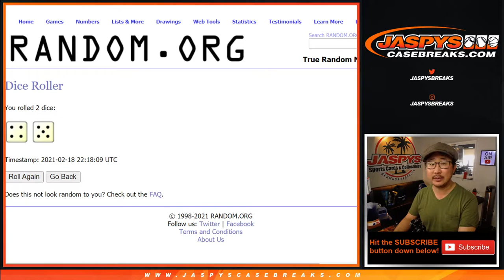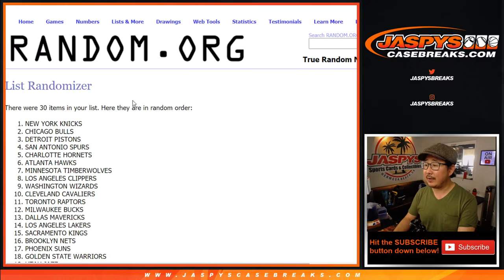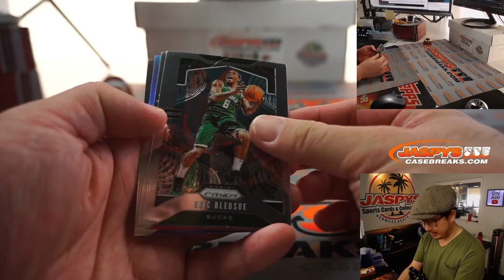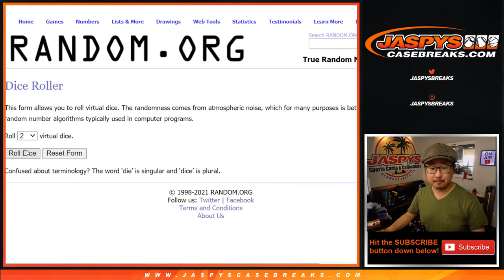Th, 02.18.21 // 1Pack (retail) RT #272 // 2019-20 Panini Prizm NBA